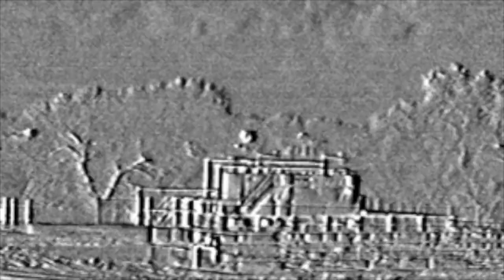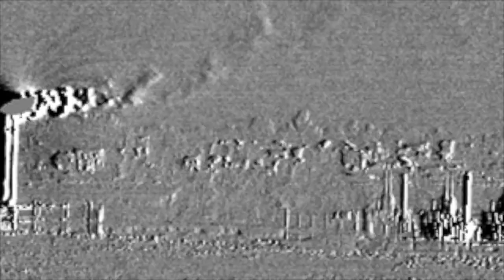T Bone Ranch Directional 1 - Greeley, CO